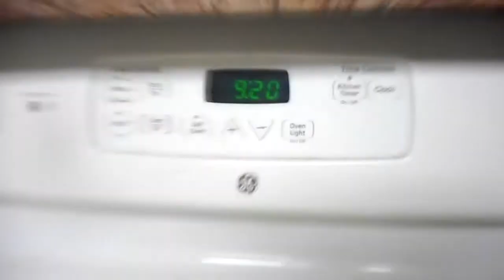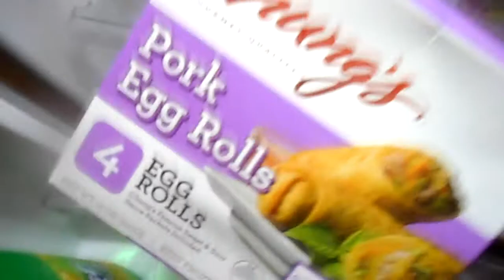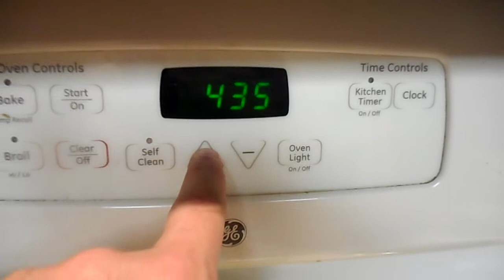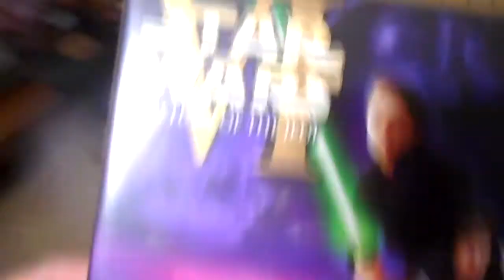A requested cooking special... The Hobo Kitchen presents, kinda home made Chinese dinner